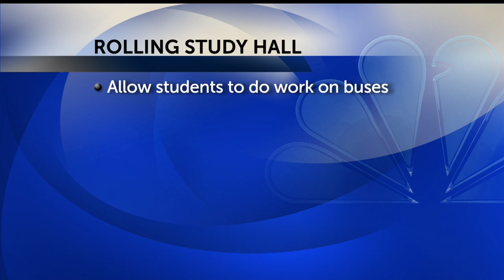Google turns Berkeley County school buses into rolling study halls